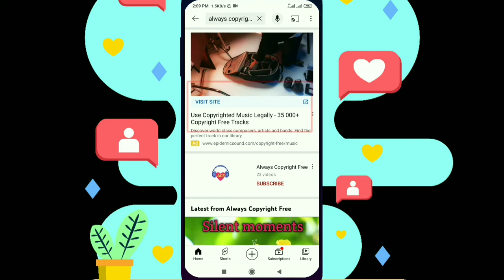Cool editing background sound no copyright || free to use!!